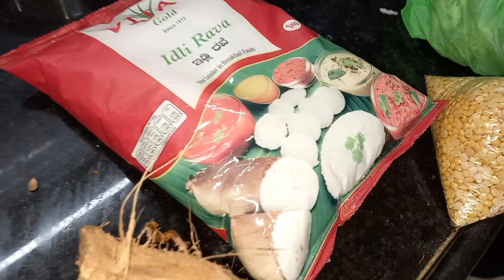peet ki band baj gai aj to.mere idali kaise soft banate hai.